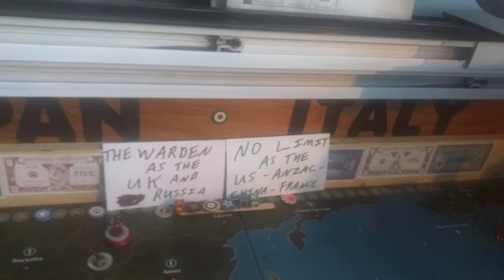A&A G40 OOB GAME AT THE NO LIMIT'S PLAYHOUSE R6 ANZACS+FRANCE/BURAN, GRANDMASTER BERT AS THE AXIS VS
THE WARDEN, THE NO LIMIT AS THE ALLIES! THE ANZACS GO A SUB HUNTIN' WHILE THE FREE FRENCH LET THEM!!!💥